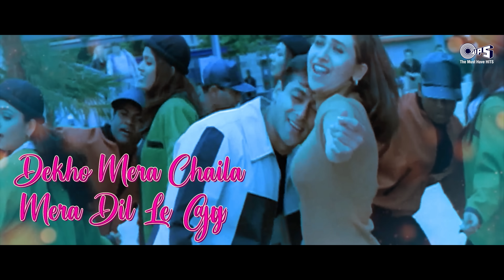Bollywood Hit Songs | Romantic Songs | Love Songs | Masti Songs | Party Hits 2023 | Video Jukebox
"Dive into the diverse sounds of Bollywood with our carefully curated Video Jukebox featuring the latest hits of 2023

Song Details :
00.00 No Entry - Ishq Di Galli Vich
03:55 Dhating Naach
06:18Lat Lag Gayee
10:16 Prem Ki Naiyya
13:21 Johnny Johnny
16:13 Dekho Nashe Mein
19:55 Main Toh Raste Se Ja Raha Tha
25:38 Tu Mere Agal Bagal Hai
29:41 Haiya Hoo Kya Masti
34:41 What Is Mobile Number
40:06 Total Talli
42:37 Chamiya
48:16 Main Paidal Se Jaa Raha
53:49 Aati Kya Khandala